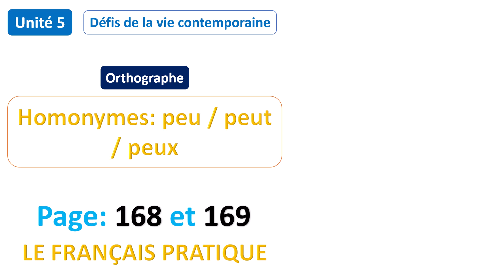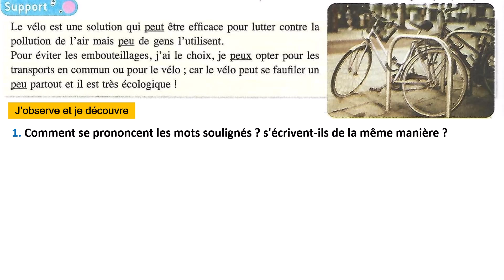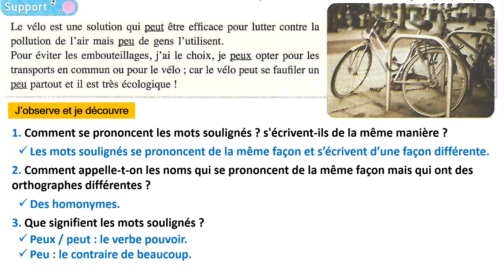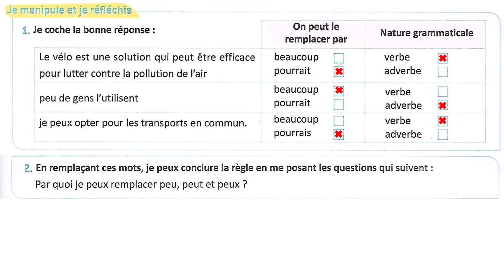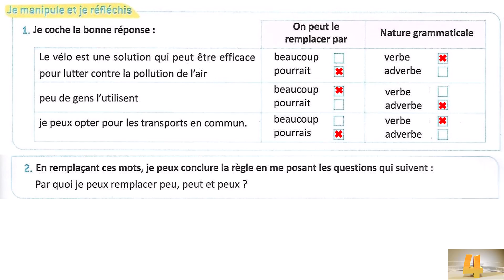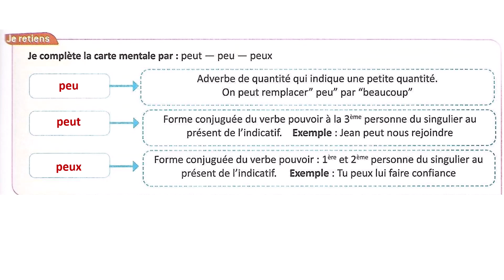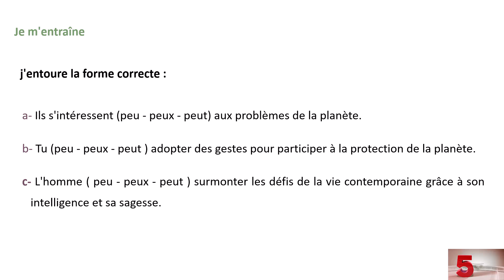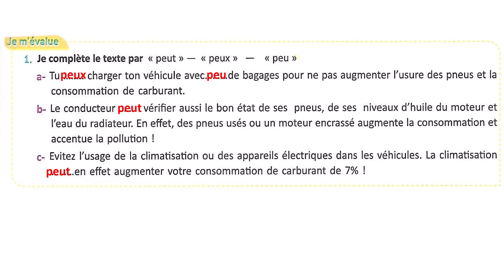Orthographe: Homonymes: peu / peut / peux / Unité 5 / Page: 168 et 169 / LE FRANÇAIS PRATIQUE 6AP